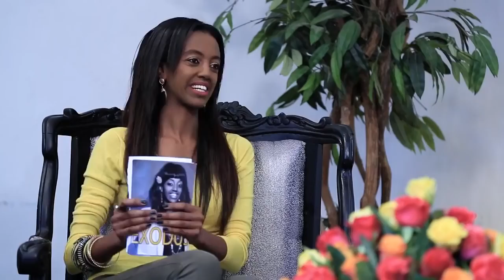Hailu Yohannes On Exodus Tv Show With Bety FULL LENGTH